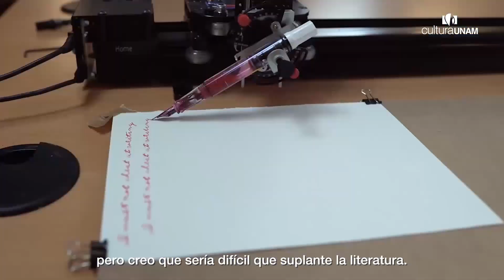¿La Inteligencia Artificial reemplazará a l@s escritor@s? - Sin conservadores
En un mundo donde la tecnología avanza a pasos agigantados, preguntamos a escritoras y escritores: ¿Puede la Inteligencia Artificial realmente desplazar la chispa creativa que solo los seres humanos poseen? Dale play al video para conocer su respuesta.